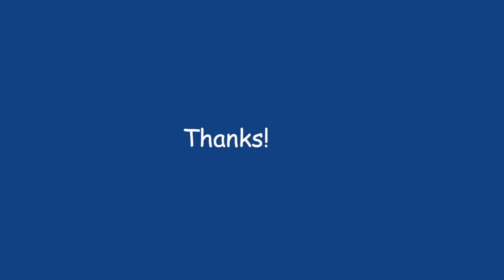116 A hefty sigh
The sound of a hefty sigh being let out. Sometimes it just feels good to sigh about things and that's ok.

Thanks!